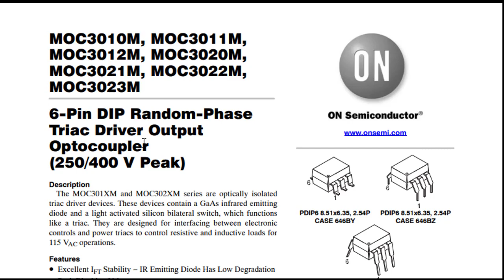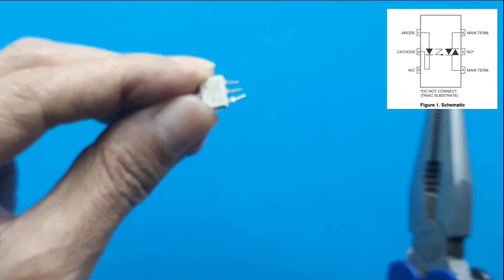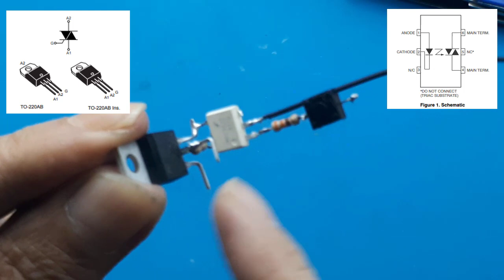Solid state Relay 2000 Watt Super Simple Ide kreatif DIY BTA12 MOC3023 Datasheet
cara kerja solid state relay fungsi solid state relay solid state relay 12v solid state relay omron
solid state relay arduino rangkaian solid state relay solid state relay dc to dc solid state relay schneider

Video ini menjelaskan cara membuat solid state relay dengan cara sederhana, tapi kualitas mantap.
Dan jangan peruntukan bebannya.

BTA12 adalah nama seri komponen elektronik semikonduktor jenis TRIAC (Triode for Alternating Current), sering ditemukan dalam model seperti BTA12-600B, yang berfungsi untuk mengontrol arus AC (bolak-balik) dalam berbagai aplikasi seperti peredup lampu, pengendali kecepatan motor, dan pemanas. Komponen ini mampu menangani arus sekitar 12 Ampere (A) dan tegangan 600 Volt (V), menjadikannya kuat untuk aplikasi switching AC umum, baik untuk fungsi ON/OFF maupun kontrol fasa.
Fungsi dan Kegunaan Utama:
Relay Statis (Solid-State Relays): Menggantikan relay mekanik untuk mengontrol beban AC secara elektronik.
Pengaturan Pemanasan (Heating Regulation): Mengontrol daya pemanas untuk menjaga suhu tertentu.
Pengendali Kecepatan Motor (Motor Speed Controllers): Mengatur kecepatan motor AC dengan mengontrol fasa arusnya.
Peredup Lampu (Light Dimmers): Mengontrol kecerahan lampu AC.
Spesifikasi Umum (Contoh BTA12-600B):
Arus: 12A.
Tegangan: 600V.
Jenis Paket: Tersedia dalam paket through-hole (lubang tembus) atau surface-mount (pemasangan di permukaan).
Singkatnya, BTA12 adalah komponen serbaguna untuk aplikasi kontrol daya AC, dari proyek sederhana hingga sistem yang lebih kompleks, yang dapat dibeli di toko elektronik online seperti Lazada dan Tokopedia.
BTA12-600B Datasheet(PDF) - STMicroelectronics
BTA12-600B Product details ... Available either in through-hole or surface-mount packages, the BTA/BTB12 and T12 triac series is s...

00:00 test solid state relay
01:19 Radal 05
01:37 Komponen yang digunakan
02:08 Data sheet opto
02:24 skematik
02:45 Assembly